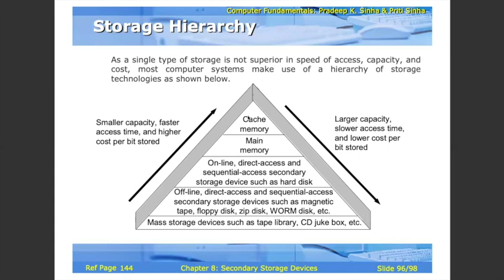Computer Fundamentals and HTML | Storage Hierarchy | Unit 1